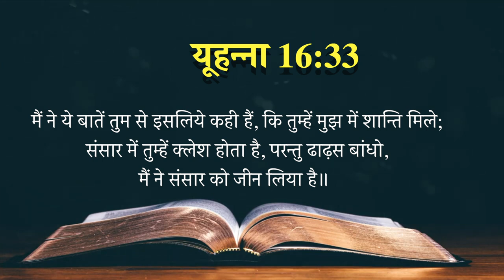Today's Hindi Bible Verse I Today’s Hindi Bible Words [19/06/2021] I Hindi Bible Verse